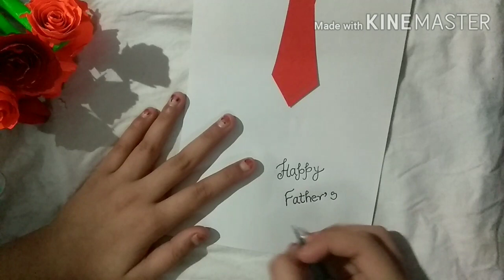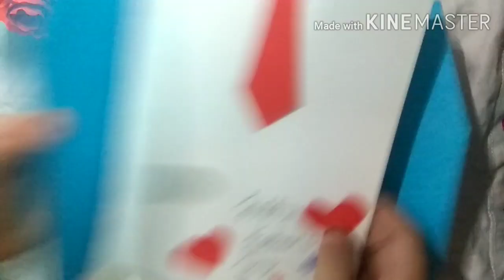Diy father's day card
In this video I show you how to make father's day card

Material used
Coloured paper
White paper
Glue
Scissor
Pen
Buttons